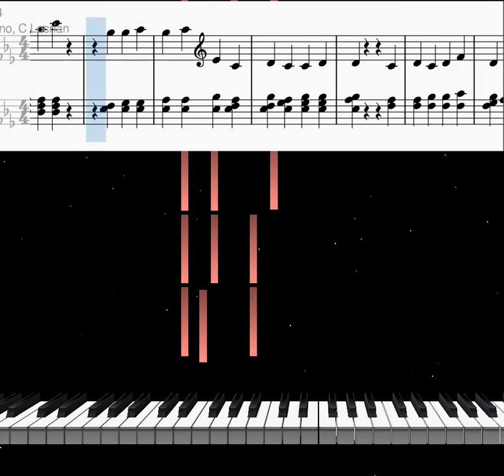(HARD) C Locrian Keyboard Scale: KT's Dad